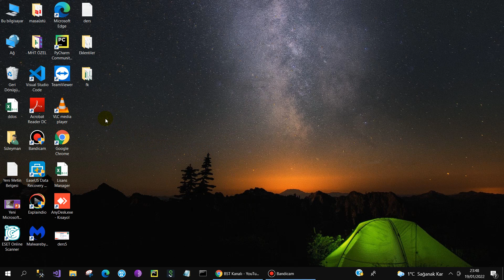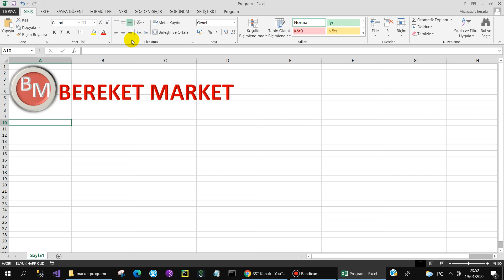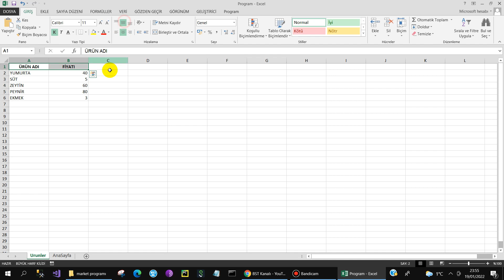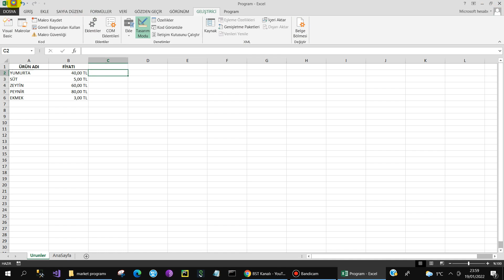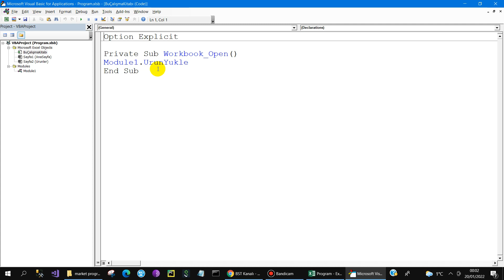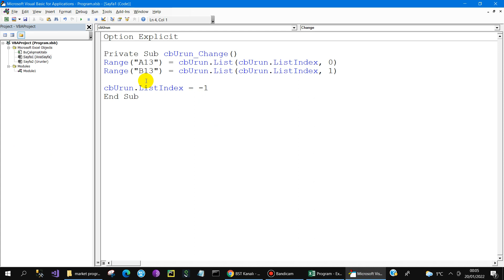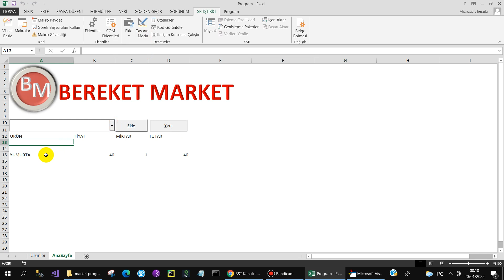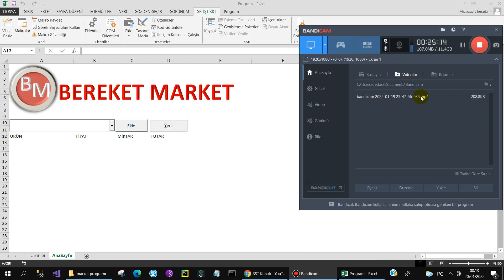Excel İle Market Hızlı Satış Programı DERS- 1 - Video Hızını 1.25 yapınız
Marketler için hızlı satış program serisine başlıyoruz.
Umarım faydalı olmuştur.
Başarılar dilerim.